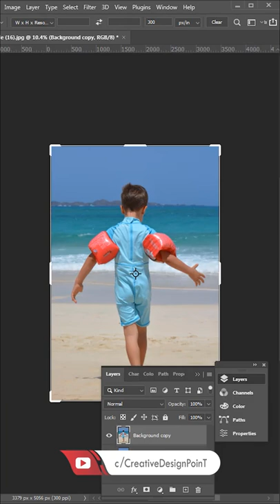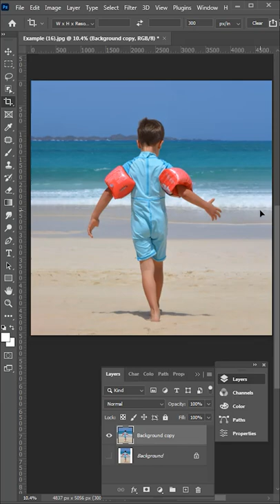Stretch Background Unlimited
In this shorts video I will showing how to how to extend an image in photoshop.